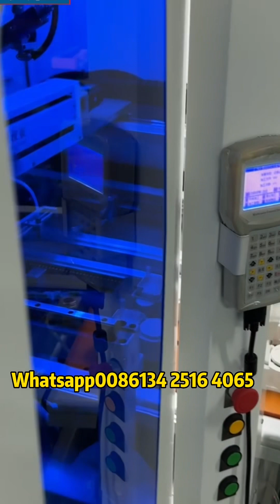Water meter epoxy potting machine production line ab glue machine ab glue dispenser